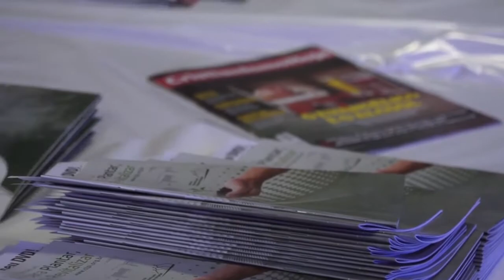IV Conferência de Plantação CTPI